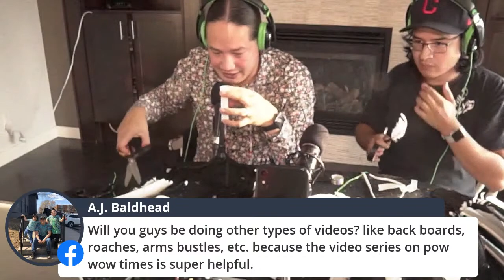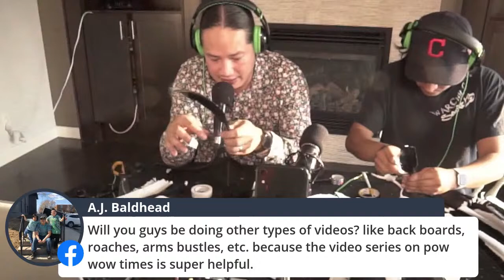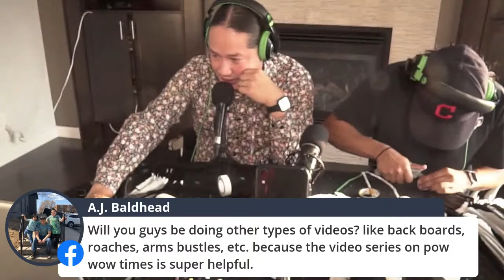Make Bustles With Us Part 3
We are making bustles online every Wednesday Until we are finished. Part 3.